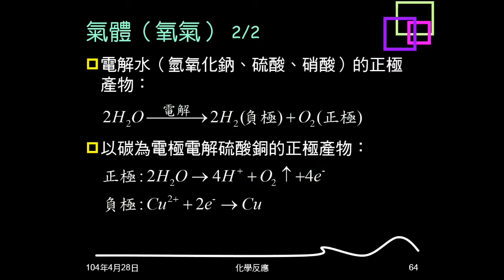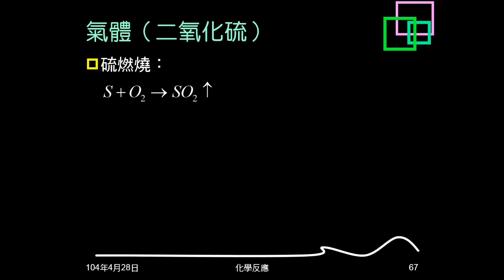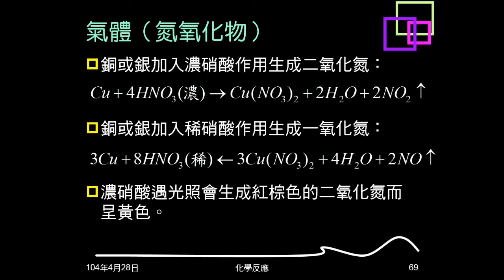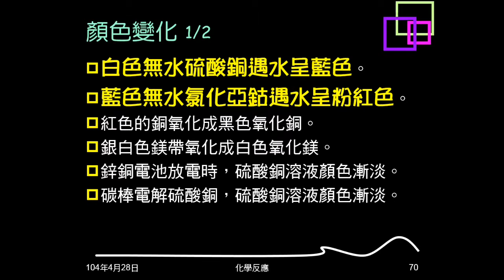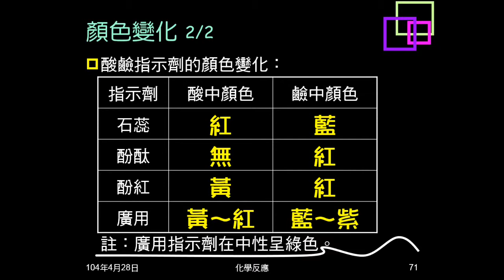103學年複習化學反應09：化學變化現象 產生氣體（氧氣、二氧化碳、其它）、顏色變化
介紹會產生氧氣、二氧化碳、二氧化硫、氨、氮氧化物的化學反應。介紹有顏色變化的化學反應。